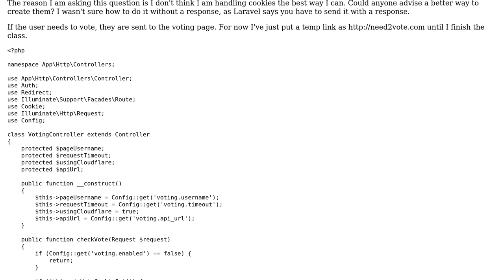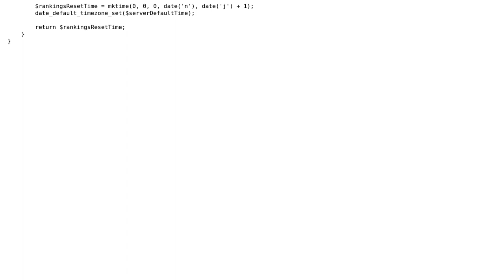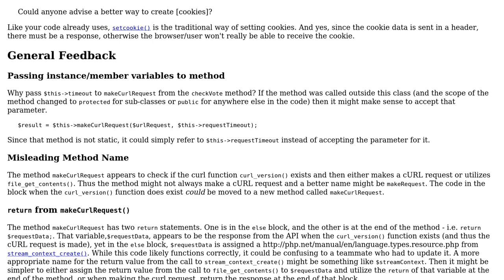Code Review: Laravel voting system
With thanks & praise to God, and with thanks to the many people who have made this project possible! | Content (except music & images) licensed under CC BY-SA | Music | Images & others | With thanks to user SAM OnELA user begoing and the Stack Exchange Network Trademarks are property of their respective owners. You are responsible for your own actions.